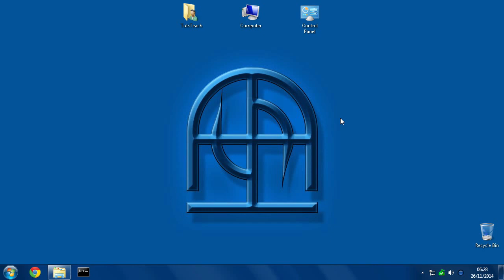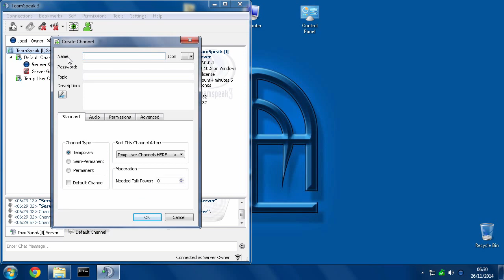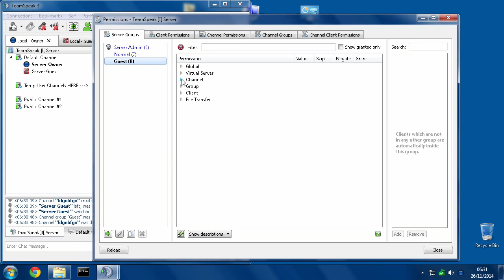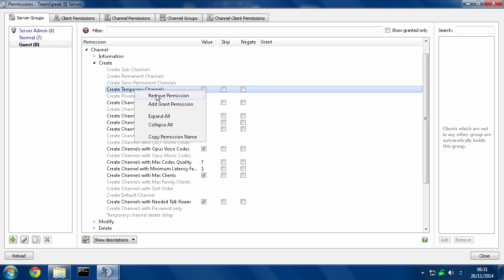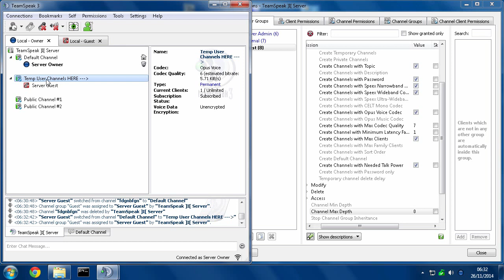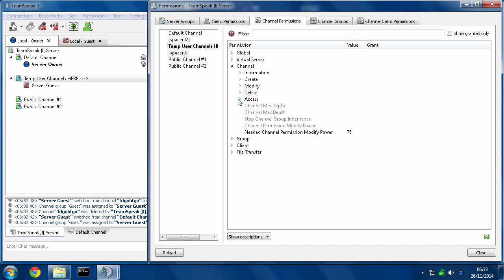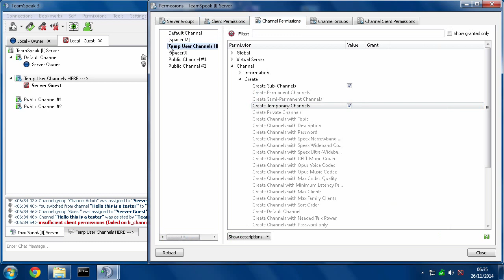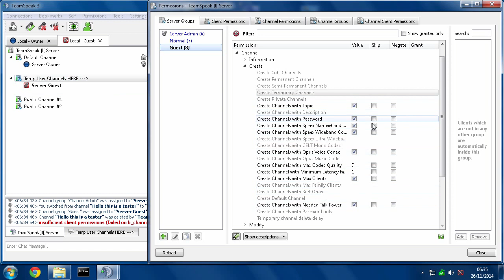TeamSpeak 3: Force users to create temporary channels only in a specific area!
This video tutorial will show you how to make your users create temporary channels only in one specific area, creating them as sub-channels.

I explain everything fully so that you understand the principles behind the permissions so that you know the why as well as the what.

Forcing your users to create channels in a designated area can make your TeamSpeak server more organized.

If you know anyone else who has a server or is an admin please share this playlist so that they can also benefit by this and other TeamSpeak tutorials